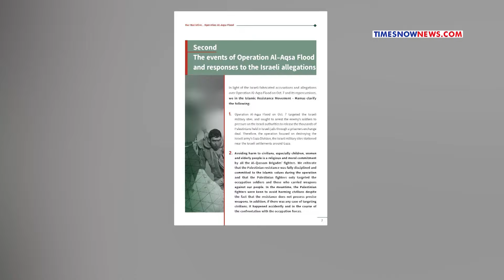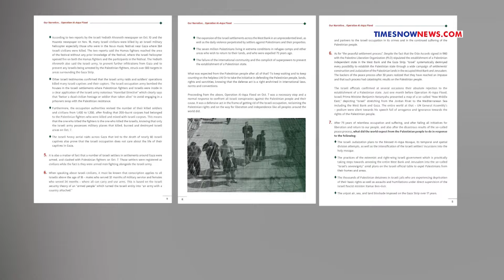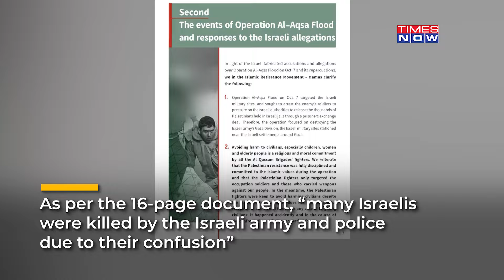Hamas Admits Oct 7 Israel Attack Happened Accidently? 'Al-Aqsa Flood Created Chaos'? 16-Page Report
Palestinian militant group Hamas issued first public report explaining its background, justifying the October 7 attack on Israel. On Oct 21, Hamas said its October 7 attacks in southern Israel were a “necessary step” against Israeli occupation of the Palestinian territories. The Islamist group admitted in a 16-page report justifying the attack that “some faults happened due to rapid collapse of the Israeli military system. Hamas pointed to the historical origins of the conflict, saying "the battle" did not start on October 7, but started 105 years ago.